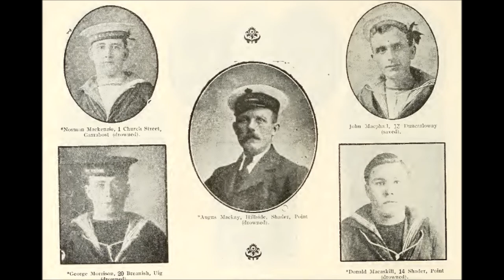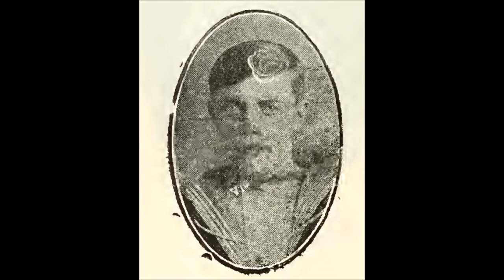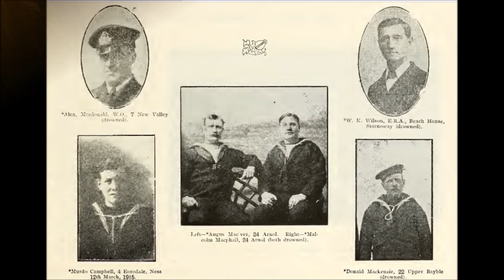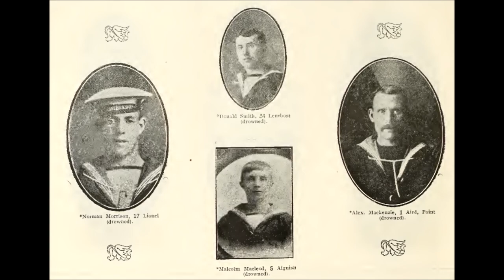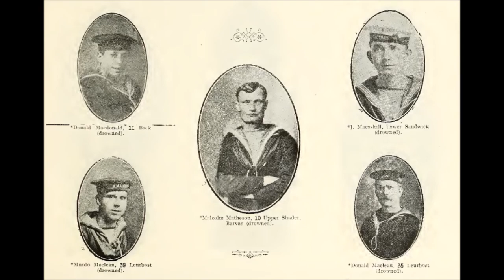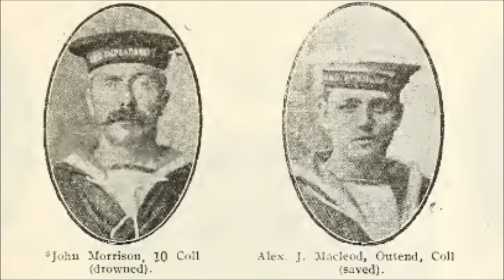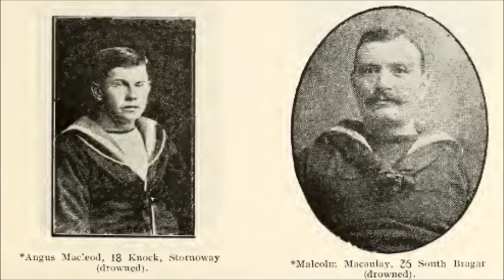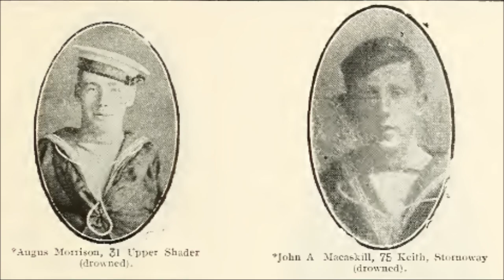The Iolaire Tragedy / Scotland's History